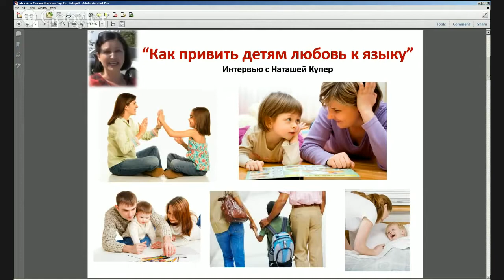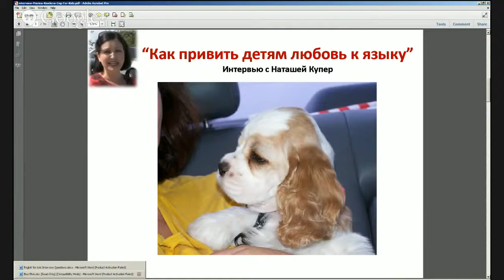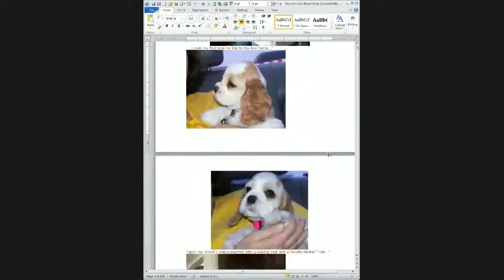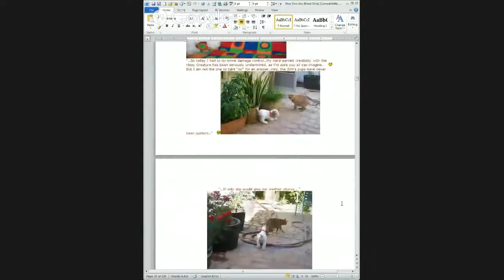Английский язык для детей. Создайте игровую обстановку в изучении английского с детьми.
Английский язык для детей. Создайте игровую обстановку в изучении английского с детьми. - Английский для мам, бабушек и внуков - 12-недельный игровой онлайн-тренинг.
Из интервью.
Наташа Купер: Дети – это маленькие люди со своей мечтой, со своими страхами, со своими интересами и человеческое существо не может существовать в вакууме, нам нужно больше всего внимание и любовь родителей. И внимание не купишь, его нельзя возместить никакими деньгами, никакие игрушки, ничто не может заменить качественного времени с родителями. Так вот, изучение английского языка для детей я предлагаю сделать качественным временем, проведенным с детьми.
Марина: Здорово!
Наташа: Это могут быть книжки, игры, песни, отрывки и мультфильмов, но только все это должно быть правильно собрано в систему и разговор…. Знаете, у меня идея собрать и создать сценарии: как говорят американские родители со своими детьми, как дети говорят со своими родителями в течение дня на английском языке.
Помимо этого, дети любят животных. Я вам сегодня показывала своего кокера-спаниеля Элвиса… Когда он был маленький, я вела каждый день записи на блоге заводчика, на его форуме, помещала фотографии и рассказ от первого лица, от Элвиса. И люди начали писать: “Мы хотим книгу”. Книгу я пока не написала, но книга фактически уже написана. Я очень надеюсь, что за время этого тренинга, книга обретет новую жизнь, потому что Элвис станет у нас одним из участников этого тренинга - Английский язык для детей.
Продолжение истории Элвиса читайте на блоге по ссылке:
Вот. Ну что еще хотят наши родители знать. Что они хотят знать? Как привить любовь?
Сделать английский язык приятным времяпрепровождением, естественным образом вставить в распорядок дня, с детьми петь, декламировать, играть в игры. Мы научим детей и взрослых играть в игры, в ходе которых они не даже замечая того сами, овладеют английской грамматикой.